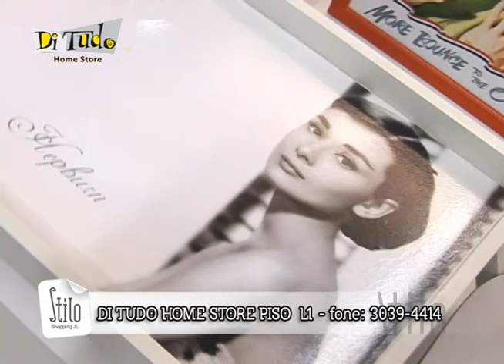DI TUTO SHOPPING JL CASCAVEL 08 06 2012